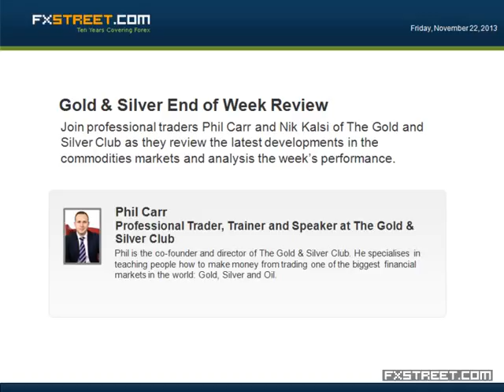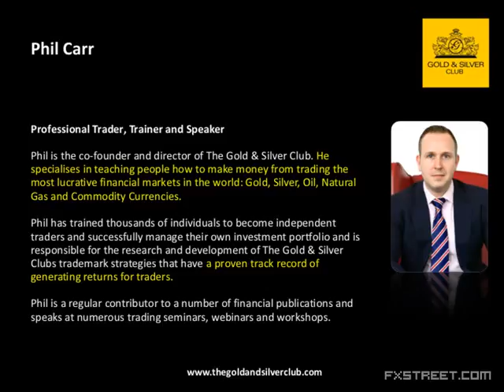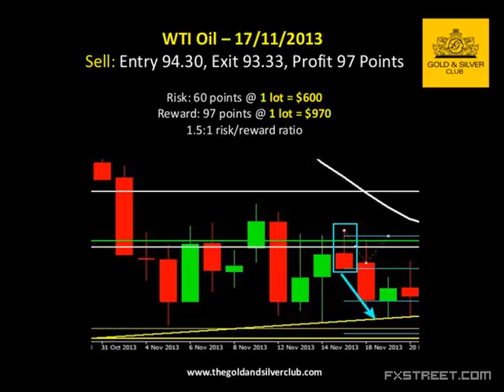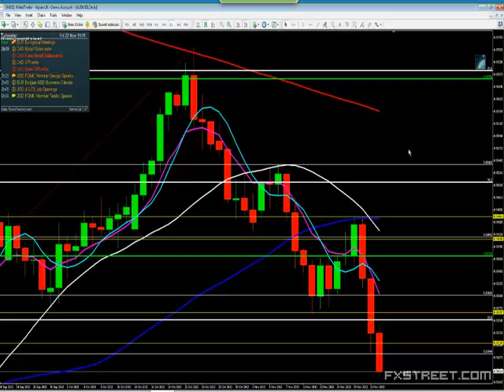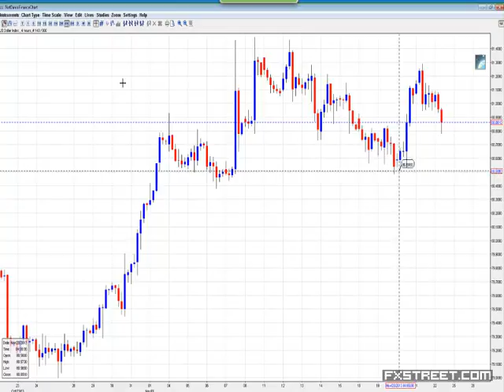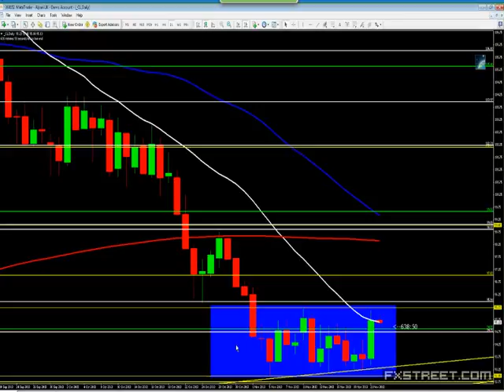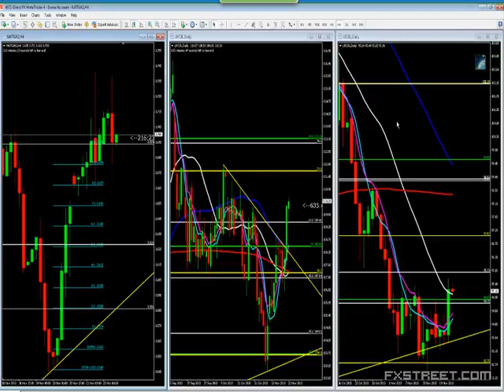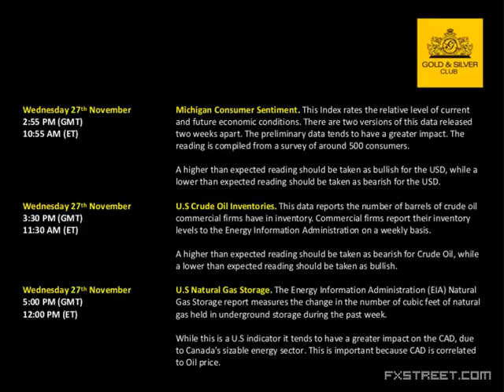Phil Carr: Gold and Silver End of Week Review (Nov 22, 2013)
Date of issue: 22 November 2013. Speaker: Phil Carr. Join professional traders Phil Carr and Nik Kalsi of The Gold and Silver Club as they review the latest developments in the commodities markets and analysis the week’s performance. This live session will cover: · End of week summary for Gold, Silver and Oil · The top trades of the week · Live market commentary and technical analysis · Week Ahead: Key events looking forward